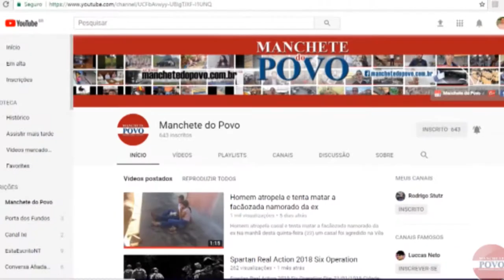Motoristas de van de Londrina se reuniram em apoio à manifestação dos caminhoneiros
Passaram pelas principais avenidas da cidade e foram até a PR445 em Cambé onde está o ponto principal de manifesto